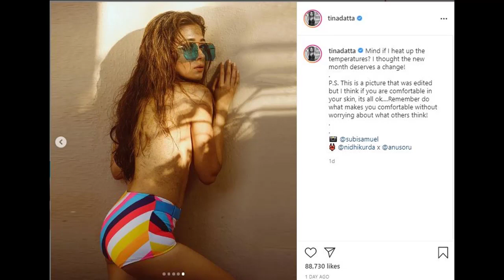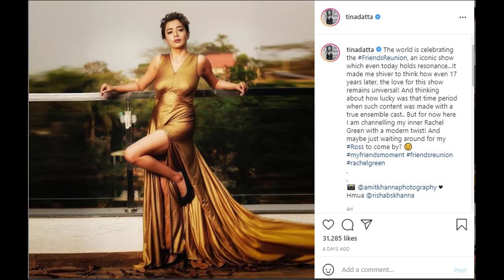S180 Tina Dutta ne ashleel comment karne wale ko sikhaya sabak